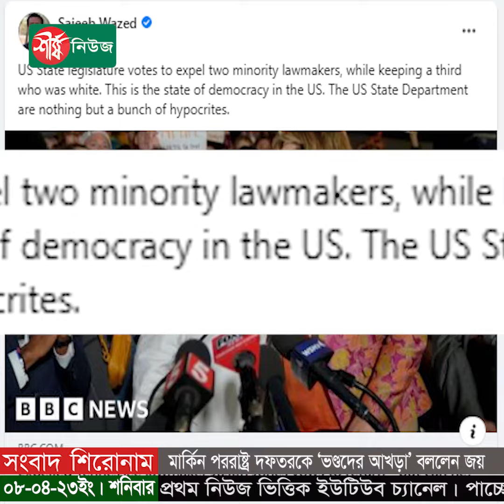মার্কিন পররাষ্ট্র দফতরকে ‘ভণ্ডদের আখড়া’ বললেন সজীব ওয়াজেদ জয় | Sajeeb Wazed | Politics | Bangla News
মার্কিন যুক্তরাষ্ট্রের পররাষ্ট্র দফতরকে ভণ্ডদের আখড়া বলে আখ্যা দিয়েছেন প্রধানমন্ত্রী শেখ হাসিনার তথ্য ও যোগাযোগ প্রযুক্তি বিষয়ক উপদেষ্টা সজীব ওয়াজেদ জয়। দেশটির টেনেসি অঙ্গরাজ্যের কৃষ্ণাঙ্গ দুই আইনপ্রণেতার সদস্যপদ কেড়ে নেয়ার পরিপ্রেক্ষিতে দেয়া এক ফেসবুক স্ট্যাটাসে তিনি এ আখ্যা দেন।

ধন্যবাদ..